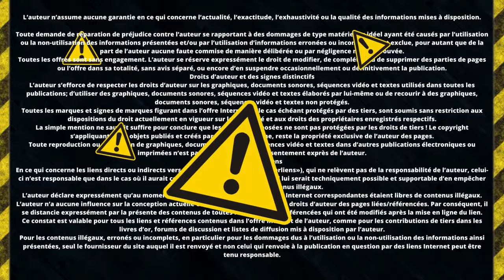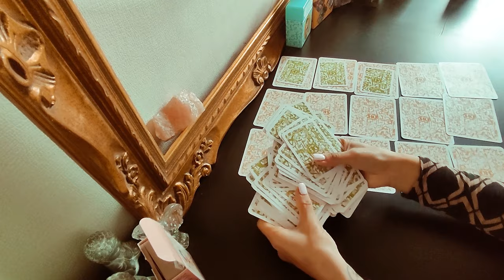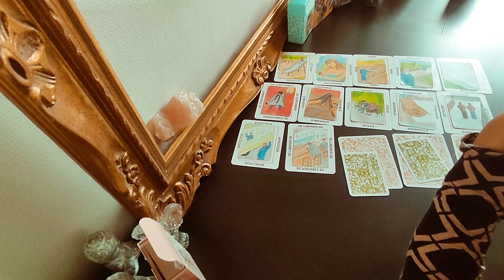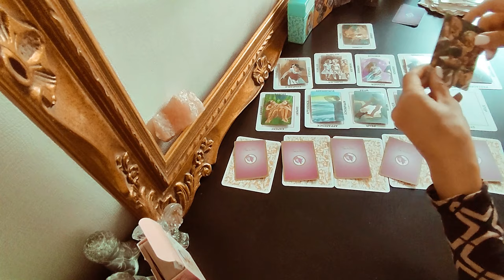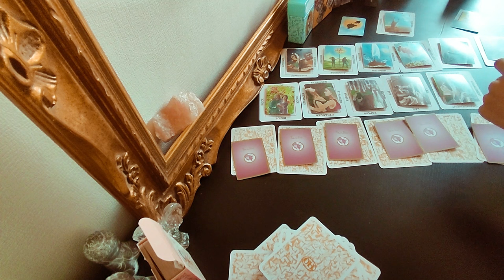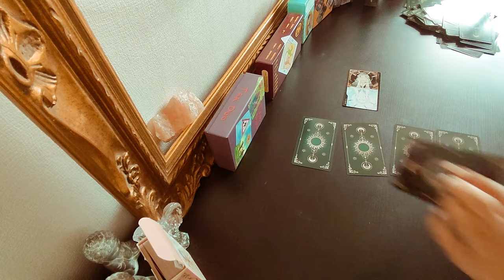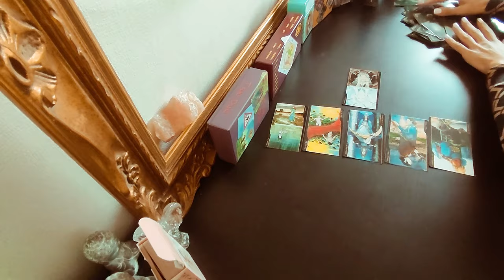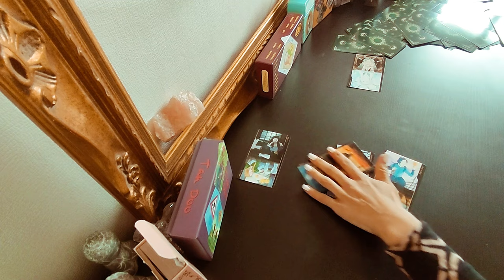L'Intrigante enquête : LA DISPARITION DE NADINE CHABERT : SON MARI, SON AMANT, VOYANTE, SECTE ..?